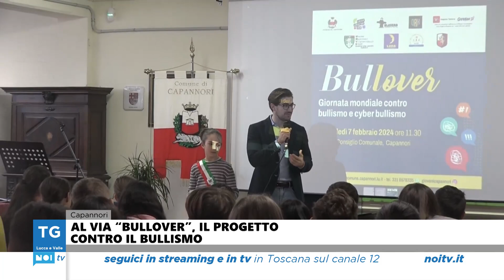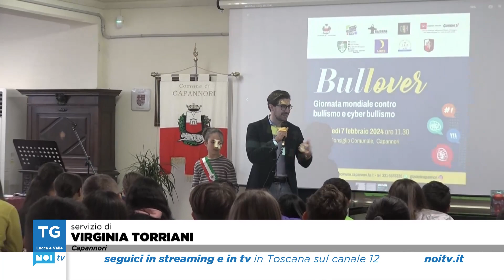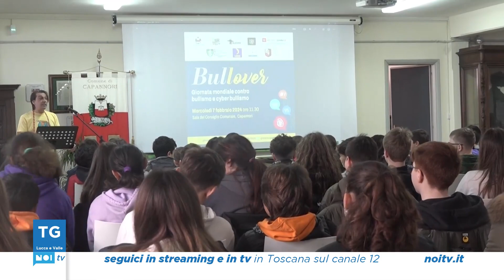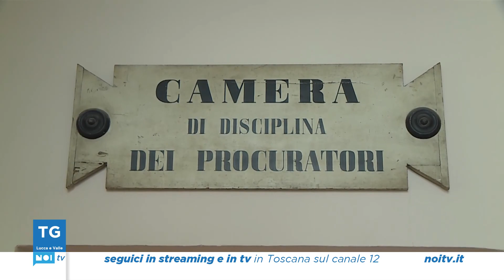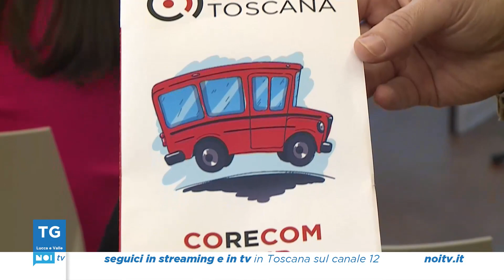Tg Noi Lucca e Valle | 07/02/2024